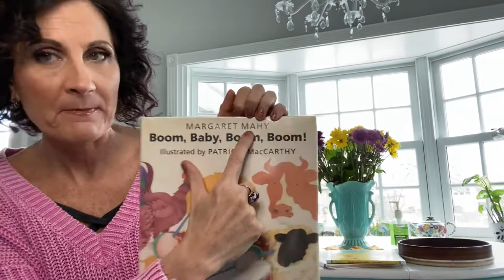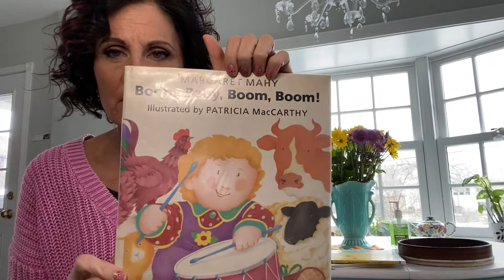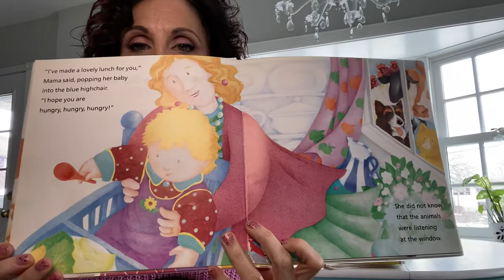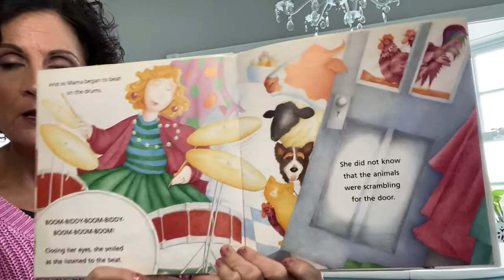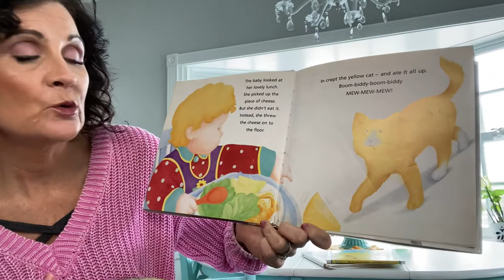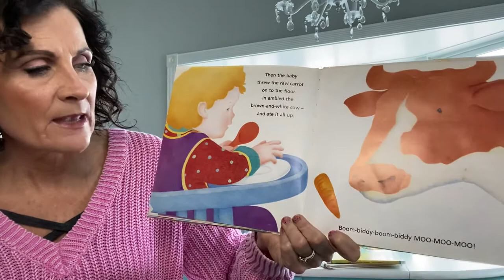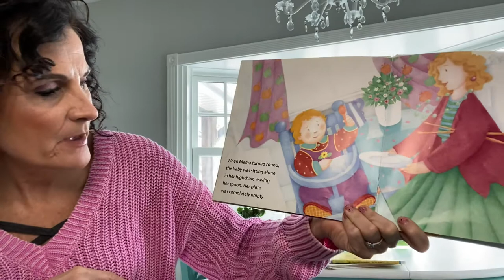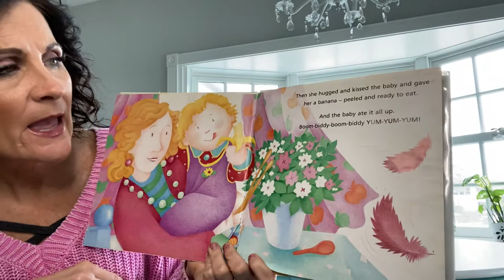Boom Baby Boom Boom! by Margaret Mahy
Hi!  This is such a cute story with a great rhythm you can play on your drum or bucket, pan, or anything you have in your house.  I hope you enjoy the baby, her Mama, and all the animals!  🐕 🐓 🐑 🐈 🐄 Have a great day!! ☀️